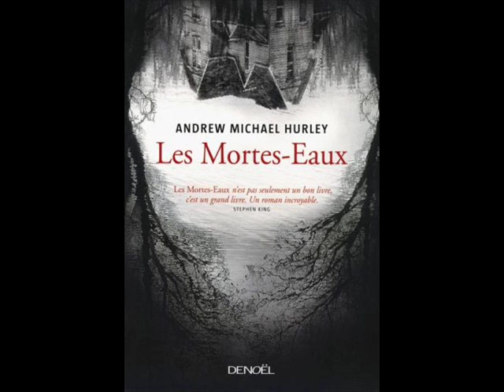Les Mortes-Eaux, d'Andrew Michael Hurley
Vous pouvez lire la chronique sur le blog à cette adresse